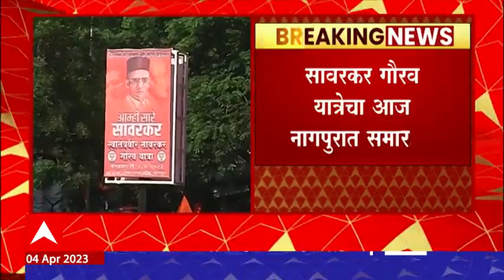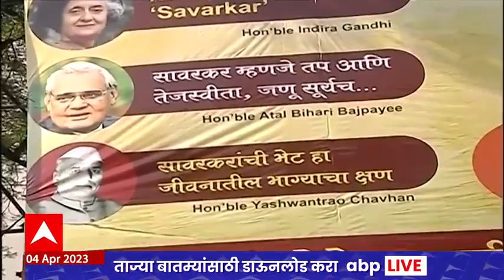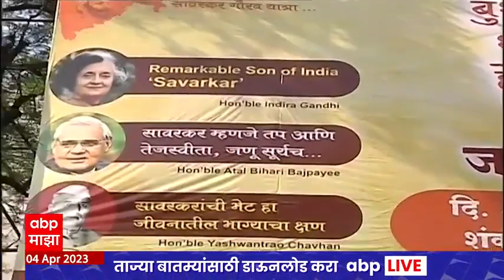Nagpur Savrkar Gaurav Yatra : सावरकर गौरव यात्रेनिमित्त नागपुरात बॅनरबाजी